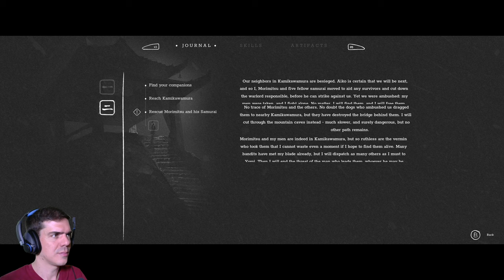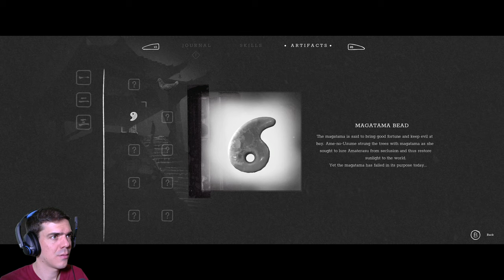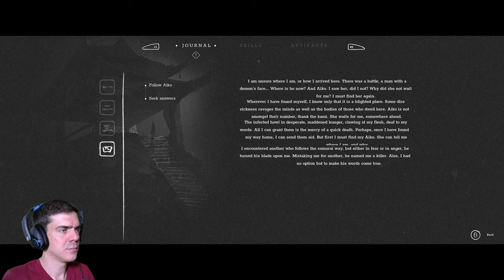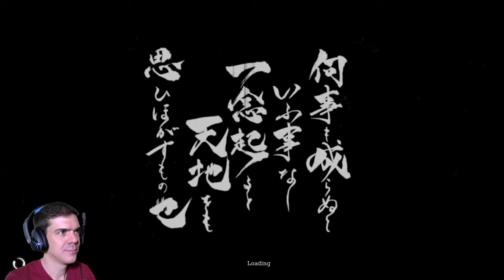Japán Szamuráj kalandok, 1. rész | Trek to Yomi